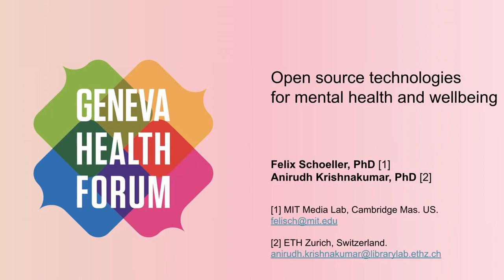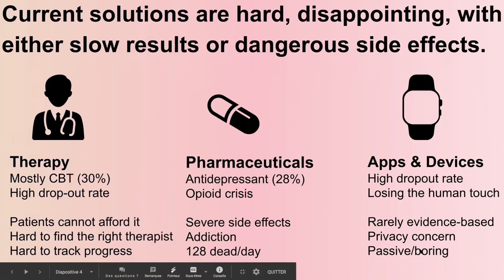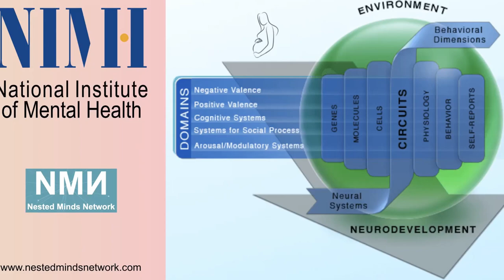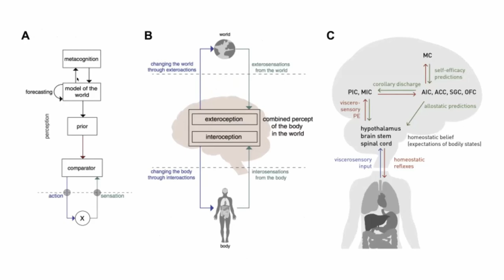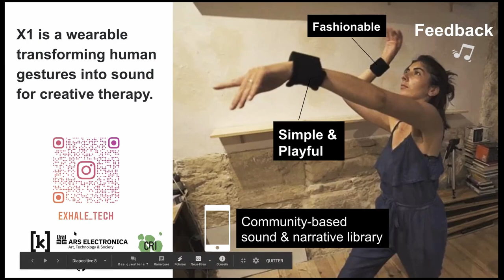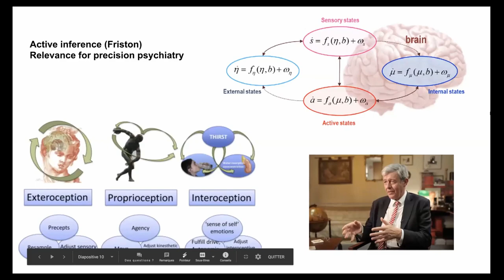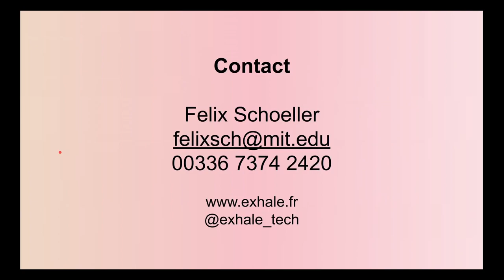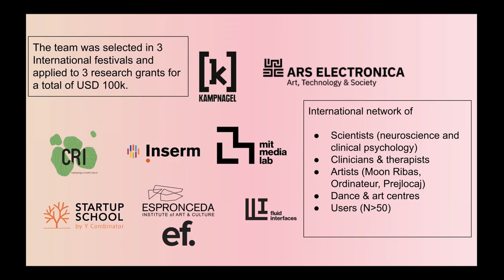Mental health and wellbeing – Felix Schoeller, Fuga @GHF Open Village